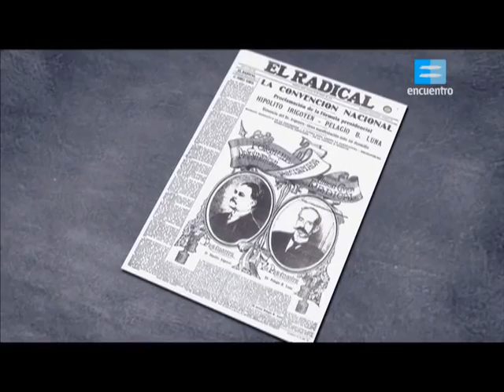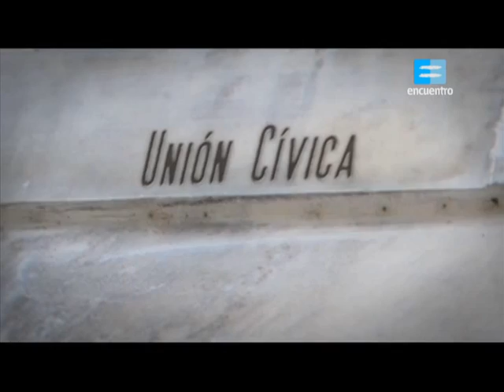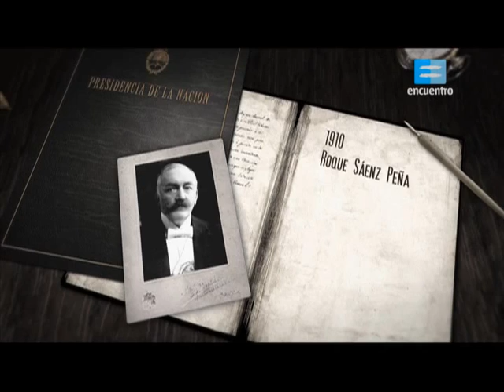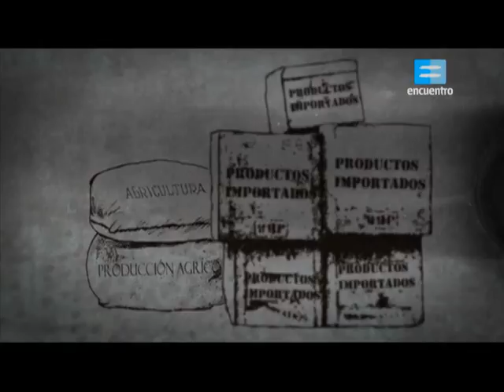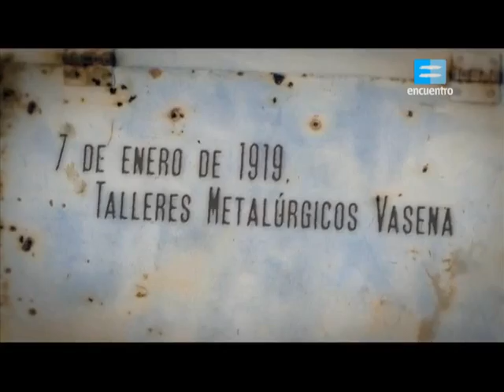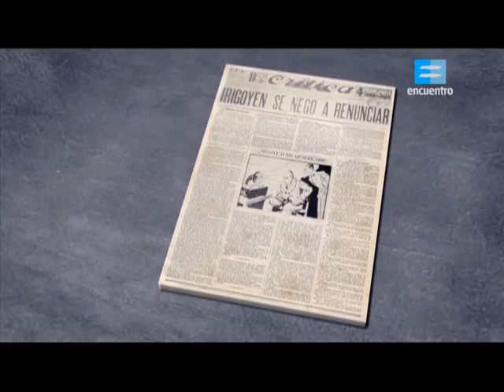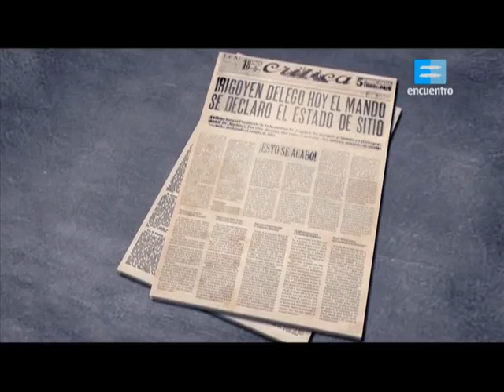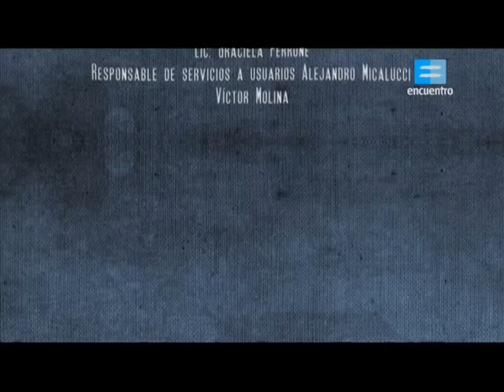Capitulo VI. Hipolito Yrigoyen.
El presidente más discutido y aceptado, odiado y amado durante el primer tercio del siglo XX. En su segunda presidencia, fue víctima de un golpe de Estado que desencadenó un largo período de inestabilidad política y social.